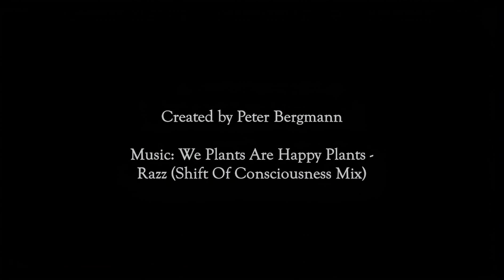Terence McKenna Journey (A.I. Trip - Full HD)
Compilation of great speeches by Terence McKenna and my recent AI renders of trippy visuals.
Visuals by Peter Bergmann
Music: We Plants Are Happy Plants - Razz (Shift Of Consciousness Mix)